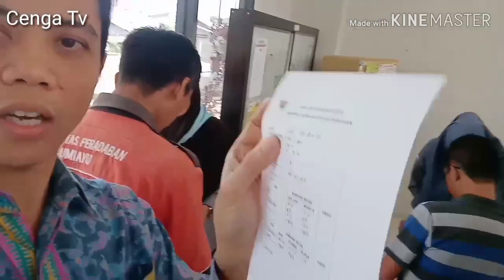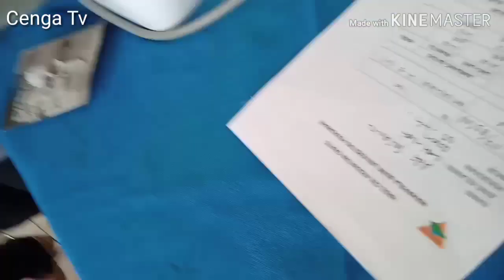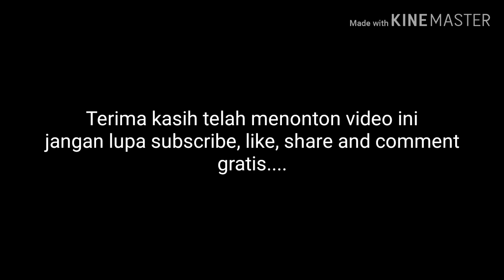Cek Kesehatan Gratis Mahapala Bumi Universitas Peradaban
Kegiatan bakti sosial Mahapala Bumi Universitas Peradaban